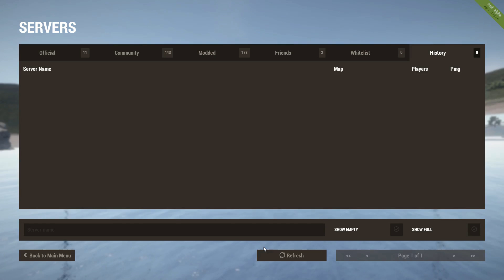VOD - Laink et Terracid // Rust [5/5]